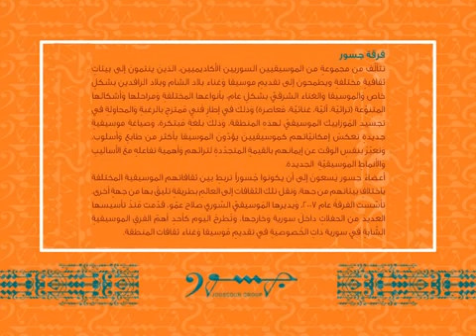فرقة جسور & ليندا بيطار - ومن الشباك لرميلك حالي Salah Ammo Joussour Project & Linda Bitar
أغنية من الشباك لرميلك حالي: تراث سوري، غناء ليندا بيطار
 أغنية من التراث الحلبي في سورية مشهورة بصوت الفنان الكبير صباح فخري، وهو لحن قديم مجهول المؤلف، موضوعها غزلي.

Min al-Shubbak L'Armilak Hali, traditional Syrian song, vocals: Linda Bitar
A traditional Syrian Aleppan love song made famous by the renowned singer Sabah Fakhri. The tune is old and its composer unknown.

فرقة جسور
تتألّف من مجموعةٍ من الموسيقيين السوريين الأكاديميين، الذينَ ينتمونَ إلى بيئاتٍ ثقافيةٍ مختلفةٍ ويطمحونَ إلى تقديمِ موسيقا وَغناء بلاد الشام وبلاد الرافدين بشكلٍ خاص وَالموسيقا وَالغناء الشرقيّ بشكلٍ عام، بأنواعها المختلفةِ وَمراحلها وَأشكالها المتنوّعة (تراثيّة- آليّة- غنائيّة- مُعاصرة) وَذلكَ في إطارٍ فَنيٍ مُمتزجٍ بالرغبةِ وَالمحاولةِ في تجسيدِ المُوزاييك الموسيقيّ لهذهِ المنطقة، وَذلكَ بلغةٍ مُبتكرة، وَصياغةٍ موسيقيةٍ جديدةٍ تعكسُ إمكانيّاتهم كموسيقيينَ يؤدّونَ الموسيقا بأكثر من طابعٍ وَأسلوب، وَتعبّرُ بنفسِ الوقت عن إيمانهم بالقيمةِ المتجدّدةِ لتراثهم وَأهمية تفاعلهِ معَ الأساليبِ وَالأنماطِ الموسيقيّةِ الجديدة.
أعضاءُ جسور يَسعونَ إلى أن يكوّنوا جُسوراً تربطِ بين ثقافاتهم الموسيقية المختلفة باختلافِ بيئاتهم من جهة، وَنقل تلك الثقافات إلى العالمِ بطريقةٍ تليقُ بها من جهةٍ أخرى. تأسّست الفرقةُ عام ٢٠٠٧، وَيديرها المُوسيقيّ السّوري صلاح عمو، قدّمت مُنذُ تأسيسها العديدَ من الحفلاتِ داخلَ سورية وَخارجها، وَتُطرحُ اليوم كأحدِ أهمّ الفرقِ الموسيقيةِ الشّابةِ في سورية ذاتِ الخُصوصيةِ في تقديمِ مُوسيقا وَغناء ثقافات المنطقة.

Joussour is composed of a number of musicians, each of whom is from a different cultural background. Together, they aspire to present a diverse mix of music from Mesopotamia and the Levant including folkloric, contemporary, instrumental and vocal pieces, and the various types and stages of oriental songs in general. Joussour employs a style which reflects the mosaic of these areas and its varied cultures and traditions. This is done using a new creative musical language which reflects their capabilities as musicians to perform various types and styles of music, and expresses at the same time their renewed faith in their heritage and the importance of its interaction with contemporary musical genres.
The word 'joussour' means 'bridges' in Arabic, and because each group member hails from a different cultural background, each person is a musical ambassador for the others; and together, they hope to bridge each other's varied histories as well as to present to their diverse audiences a rich and unique musical selection. The group was established in 2007, and is led by Syrian musician Salah Ammo. Since its establishment, the group has performed several concerts, inside and outside of Syria, and is today considered one of the most important groups in Syria, due to its representation of the songs and cultures of the region.